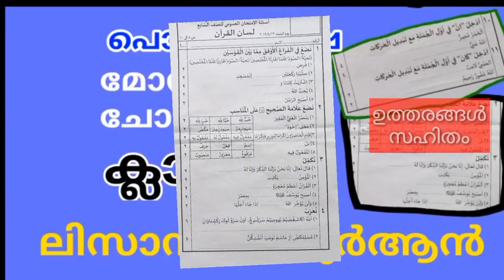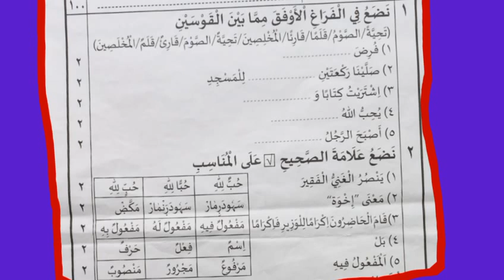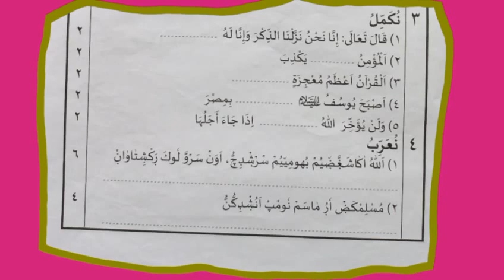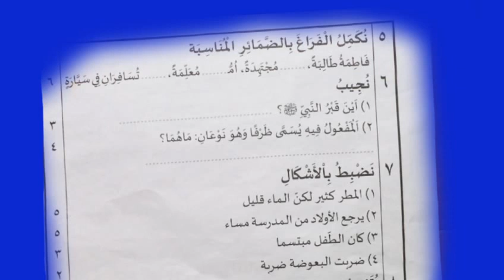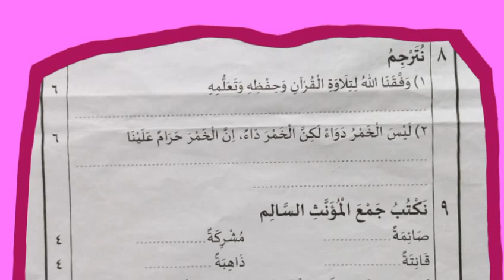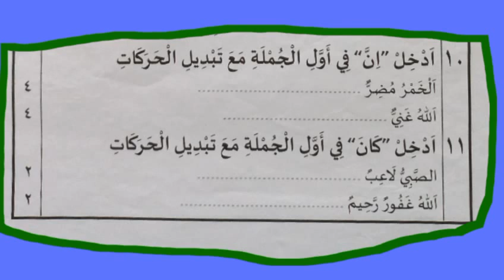Model question paper and Answer Lisanul Quran class 7 | ലിസാൻ മോഡൽ ചോദ്യ പേപ്പർ ഉത്തരങ്ങൾ സഹിതം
Lisanul Quran model question papers & Answers Class 5 / SKIMVB

മറ്റു പാഠങ്ങളും ഉടൻ പ്രതീക്ഷിക്കാം
മദ്റസ വിദ്യാർത്ഥികളിലേക്ക് എത്തിക്കുക